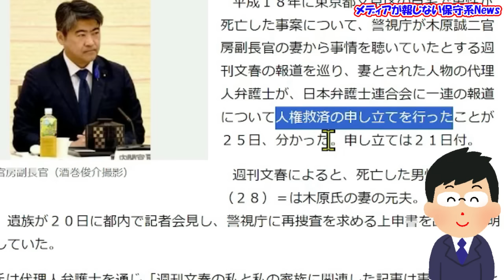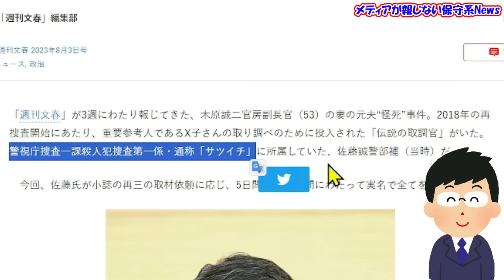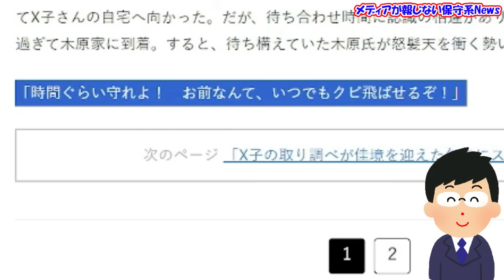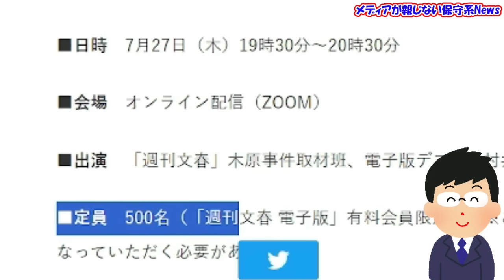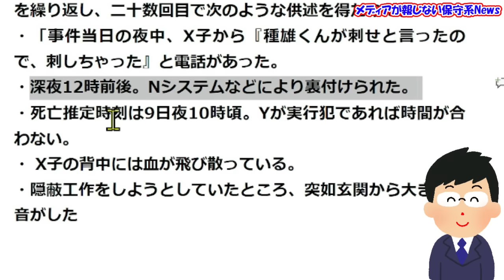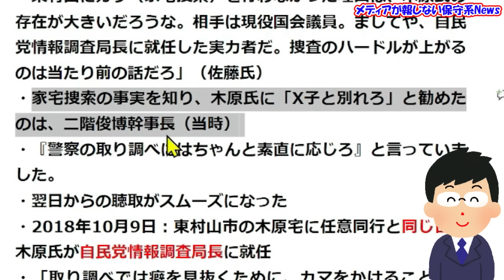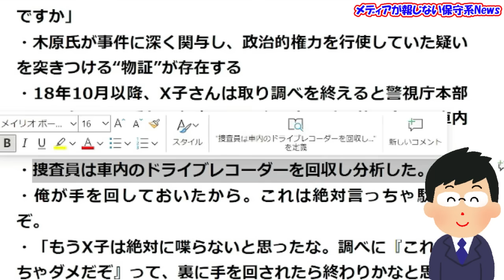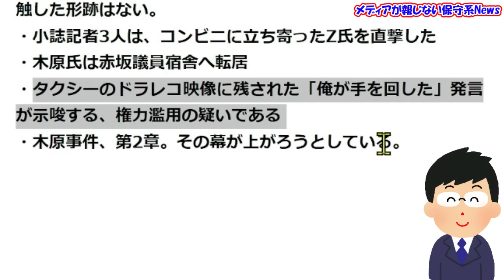【木原誠二氏】木原事件にまさかの真犯人登場！？木原誠二氏妻の元夫怪死事件！！全容を“捜査一課伝説の取調官”佐藤誠氏が実名告発！！木原誠二氏は公権力乱用の疑いあり！！【メディアが報じない保守系News】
【木原誠二氏】木原事件にまさかの真犯人登場！？
木原誠二氏妻の元夫怪死事件！！
全容を“捜査一課伝説の取調官”佐藤誠氏が実名告発！！
木原誠二氏は公権力乱用の疑いあり！！

◆文春オンライン公式チャンネル　【7/28（金）13:00～LIVE配信】「木原事件」を巡り実名告発　警視庁捜査一課殺人捜査第一係　元警部補・佐藤誠氏　記者会見
◆【木原誠二氏】妻の前夫「怪死」事件を大手メディアが黙殺する理由！？メディアの「客観報道主義」は建前！！政府高官・警察・検察といった「権威」「権力」の機嫌を取る！？

‹引用先›
◆産経新聞　報道巡り救済申し立て　「木原氏妻」側の弁護士
◆週刊文春　岸田派幹部は、周囲にこう漏らした。
◆文春オンライン　「オマエなんて、いつでもクビ飛ばせるぞ！」自宅に向かうと木原副長官は怒鳴り…“妻の元夫怪死事件”全容を“捜査一課伝説の取調官”が実名告発！